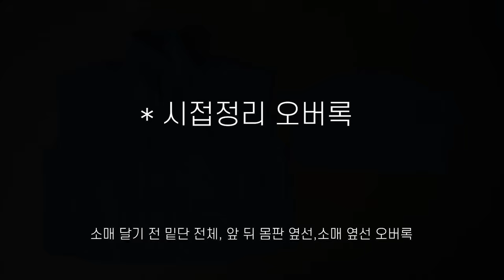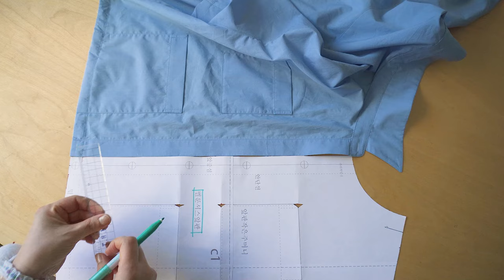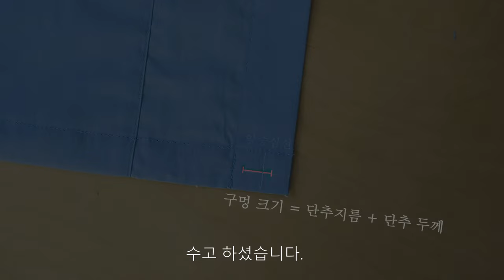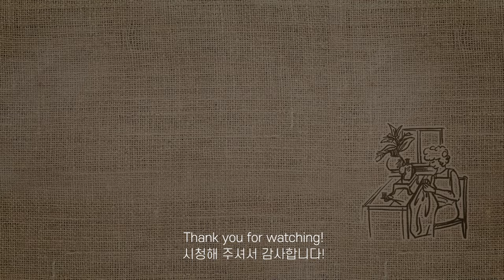셔츠만들기 제작 전과정. 친절하고 섬세한 소잉영상. 스트링디자인으로 볼륨있는 편안한 디자인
벌룬셔츠 소잉튜토리얼영상입니다.
밑단에 스트링을 조절하여 여러가지 핏을 연출할 수 있는 디자인이에요.
직접디자인하고 패턴제작하여 라이브로 7월에 강의한 자료를
요약해서 친절한 제작가이드를 선보입니다.
섬세한 소잉팁을 담았습니다.
타임스탬프를 클릭하면 해당 과정을 바로 보실 수 있습니다.
00:00  인트로 디자인사진
00:27  재단컷,심지부착위치
00:34  실표뜨기
01:45  1.앞여밈
02:47  2.주머니
06:55  3.어깨선/뒤요크연결
08:37  4-1.카라/넥밴드만들기
14:15  4-2.카라(넥밴드)몸판 달기
17:46  5.요크 뒤몸판 연결
19:21  *시접정리 오버록
19:26  6.소매달기(암홀)
20:32  7.옆선박음질(소매-옆선)
21:24  8.소매끝말아박기
22:04  9.밑단말아박기,스트링넣기
24:33  10.단추구멍,단추달기
35:12  완성사진

귀여운 셔츠 패턴은 여러번의 샘플. 검증된 패턴으로 그레이딩 되어,
소잉패턴과 함께 영상만큼 자세한 20page가량의
 제작가이드 pdf자료가 함께 제공됩니다.
벌룬셔츠 패턴은 아래 링크에서 확인해주세요.
** 44~88사이즈로 그레이딩된 '벌룬셔츠소잉패턴' 링크
(인스타그램 프로필 페이지 입니다. pc와 모바일에서 확인가능합니다.)

**그레이딩 된 패턴에서 사이즈 선택 후 출력하는 방법

**매월 온라인 공방을 유튜브 라이브 방송으로 진행합니다.
소식을 받아보세요. 안내글을 커뮤니티 게시판으로도 공지드립니다.
**인스타그램과 채널 커뮤니티, 뉴스레터를 통해 더 빠르게 공지됩니다.
*instargram(인스타그램에서 핸드메이드 일상과 이벤트 소식을 더 자주 전하고 있어요.)

인스타그램을 팔로우 하셔서 더 다양한 이벤트와 소식을 빨리 받아보세요!

**셔츠원단 정보
신패브릭에서 직접 구매하여 제작하였습니다.
바스락하며 가볍고 핏이 사는 촉감이어서 셔츠제작으로 더 없이 좋은 원단이었어요 정보 공유드립니다.
수입원단/후차프
일본/코튼100% 고밀도 솔리드 [120G] SE-807